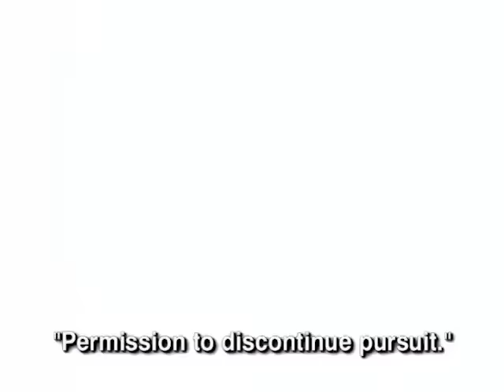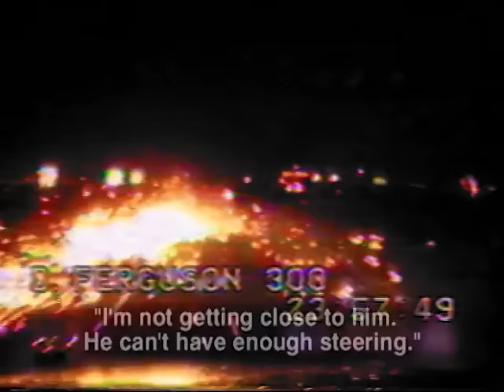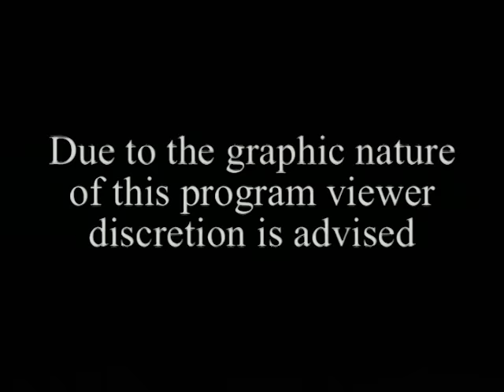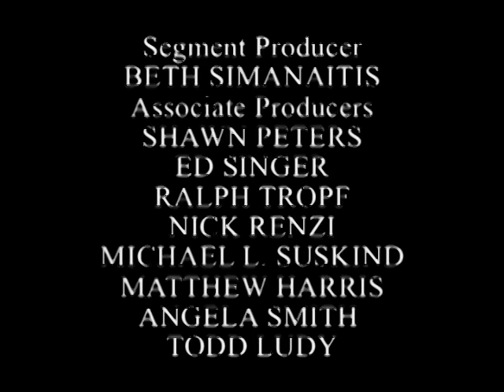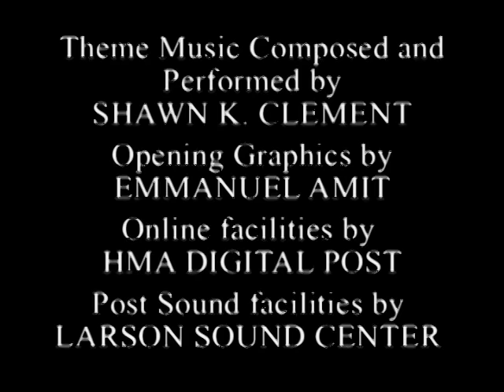Helicopter Pursuit | World's Wildest Police Videos | Season 2, Episode 7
This episode features a chase in North Carolina, a helicopter pursuit in Florida and a liquor store robbery.